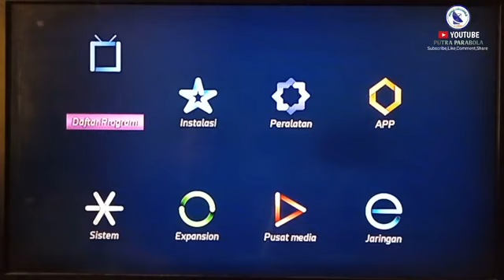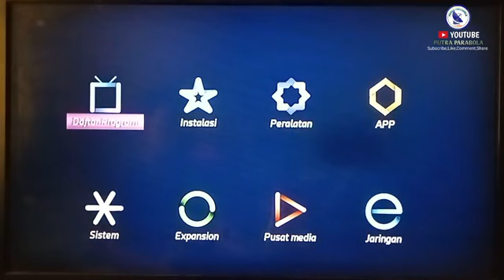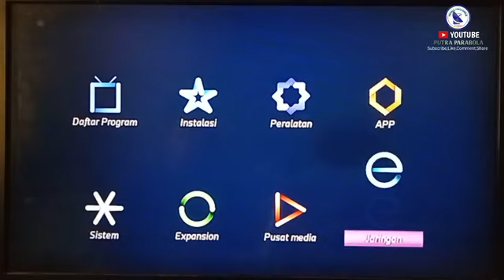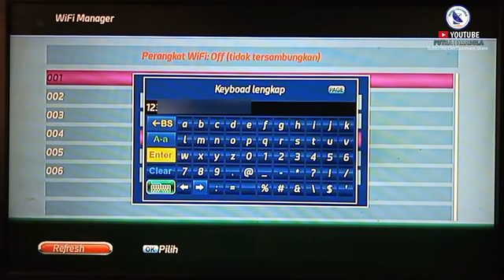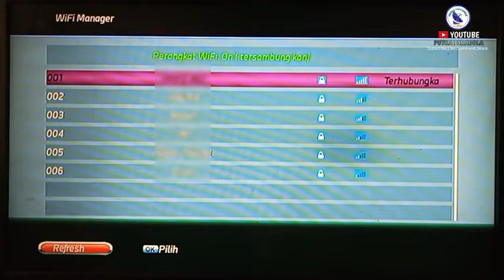CARA MENGHUBUNGKAN KONEKSI JARINGAN WIFI DI RECIVER MBS2 VERSI KOS DAN K5S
Di video ini tutorial cara menghubungkan jaringan wifi di reciver mbs2 seperti tanaka matrix burger dan yang lain nya baik versi kos maupun versi k5s untuk selengkap nya silahkan simak video nya☝